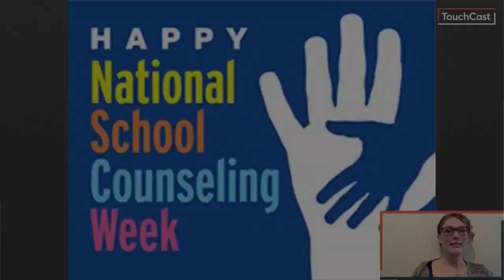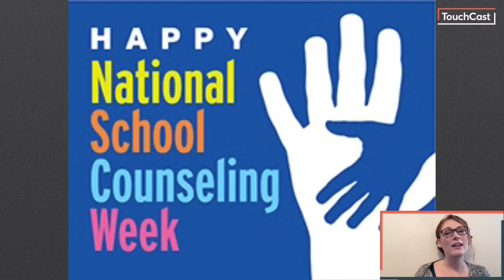February 6, 2019